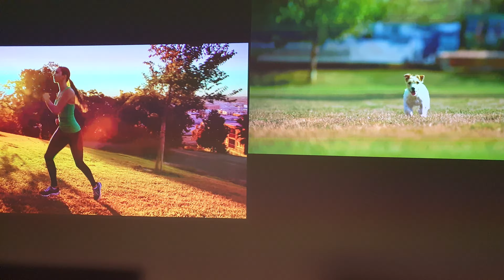dongbei f3 vs xgimi h3